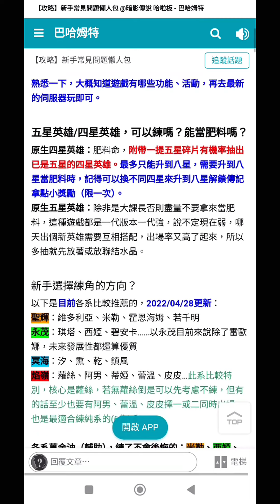火柴人M ⭐預計4/13推出⭐經過一年再次相見，重新包裝後的火柴人放置卡牌RPG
福利爆滿！預約就無條件送38888代金券！💴完成預約活動還可加碼18888代金券！還直送限定英雄——悟！✨
現在在貼文留言【火柴人集結】還有預約開啟豪禮和mycard1000點大派送喔！😍關注 火柴人M，獲得多樣實物獎勵抽獎資格！
★預約得獎勵★
🔥iPhone14pro：1位
🔥Switch OLED：1位
🔥Steam deck：1位
✅100%必得38888代金券：所有人
✅18888代金券加碼：完成活動的所有人
✅100%必得地區限定英雄——悟：所有人
✅粉絲頁限定「預約開啟豪禮」：評論區留言中抽 10 位
★Mycard1000點大派送★
為了慶祝遊戲預約開啟，除了上述豐富的預約獎勵外，粉絲頁這邊貓貓也準備了 5 張Mycard1000點要獻給幸運的冒險者大人喔！
🎁【活動獎勵】：Mycard1000點 x 5
📲【參與方式】：在評論區留言【火柴人集結】並截圖您的預約成功畫面，即可參與抽獎！
⏰【活動時間】：3/23-4/10
獲獎名單將在活動截止7天內於官方討論小組公佈：🎁
【溫馨提示】：如果有冒險者大人在預約時遇到獎勵無法領取的情況，可以嘗試複製網址，然後用瀏覽器打開預約頁網址進行預約喔~
快來火柴人Ｍ，跟王淨一起玩轉新經典！💪